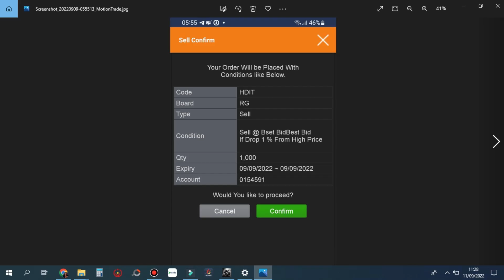Mana yang paling benar teknikal bandarmology atau fundamental analisis ??